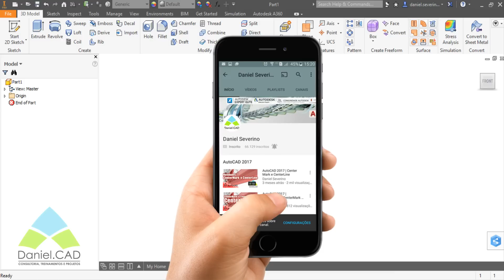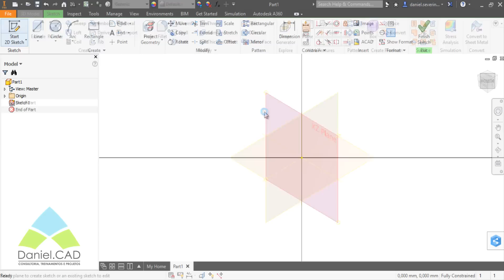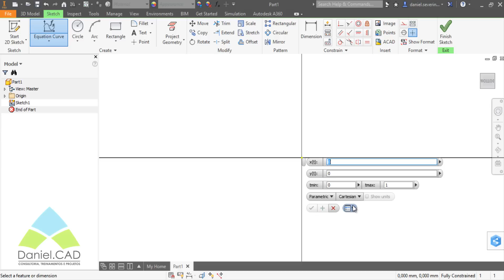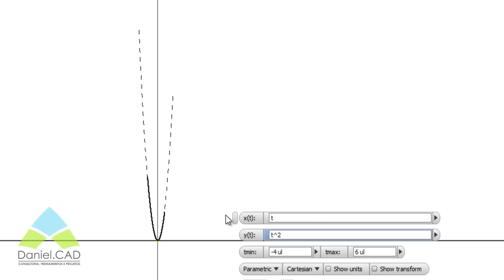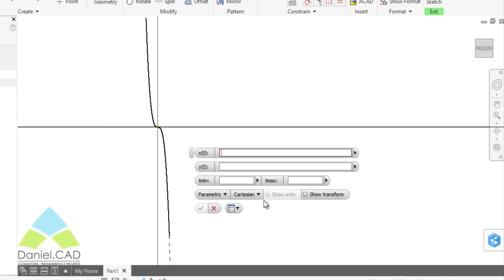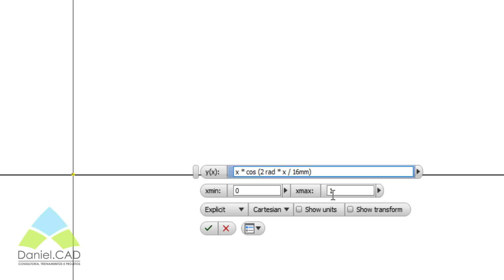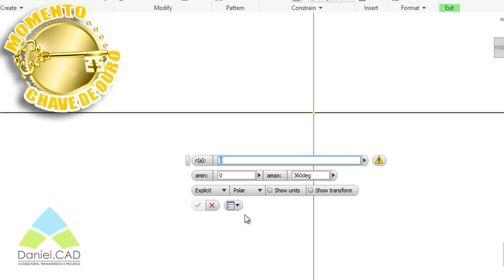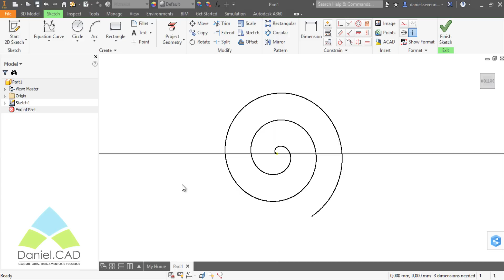Inventor 2017 | Equation Curve (Sketch 2D)